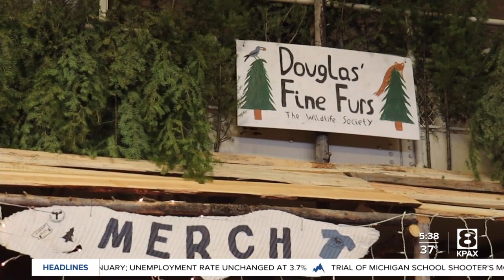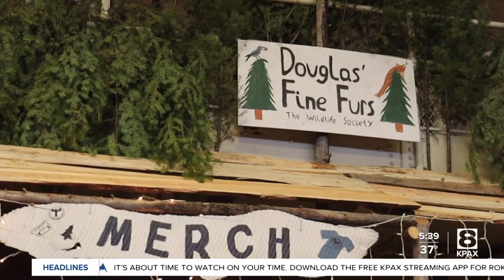105th Foresters’ Ball returns to University of Montana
Lumberjacks and woodsmen are taking over the University of Montana campus for one of UM's most beloved traditions.